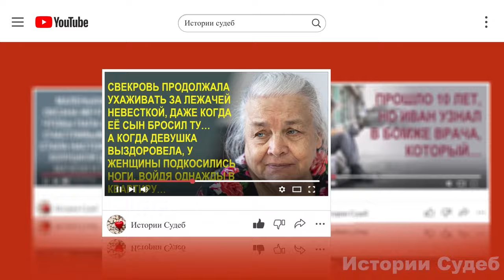Я развожусь и возвращаюсь домой. У тебя мама три дня чтобы выгнать своего хахаля. Сказал сын, а она…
Мам, я развожусь, как это ни грустно. Я, впрочем, так и думал - слишком уж мы с ней разные. Ну не суть, я не об этом. Я о том, что кавалер твой пусть собирает вещи и на выход. Мы с тобой еще давно договаривались, что чужих в нашей квартире не будет. Помнишь? Сын говорил раздраженно и немного сердито.
Он не кавалер, он мой муж, во-первых, а во-вторых. Не успела закончить фразу Наталья, как сын оборвал ее на полуслове.
Да мне, собственно, по барабану кто он - муж, кавалер или поклонник. Я хочу, чтобы его в нашей квартире не было. И все. Понятно?
А потом…

Рассказ из просторов интернета.

Друзья, если вам понравилось видео, вы можете помочь каналу:
httрs://bооstу.tо/istоriisudеb
💗 Я буду очень Вам благодарна.💗